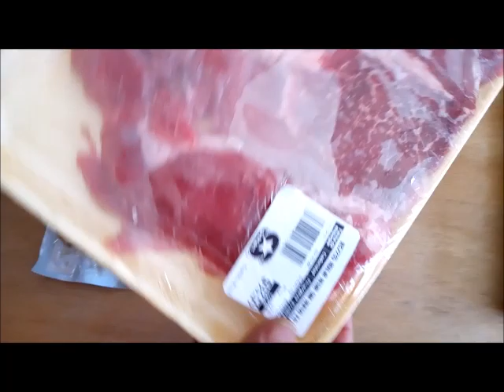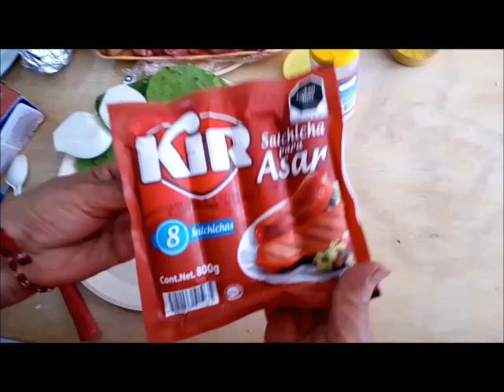Como hacer Carne Asada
Ingredientes:
Agujas Norteñas marca SMART
Sazonador
Sal
Salchicha Polaca
Salchicha para Asar
Cebolla envuelta con aluminio
Nopales
Jitomate  y chile para una salsa
Nota: Los Ingredientes son al gusto de cada quien, 😇Dios les bendiga😇